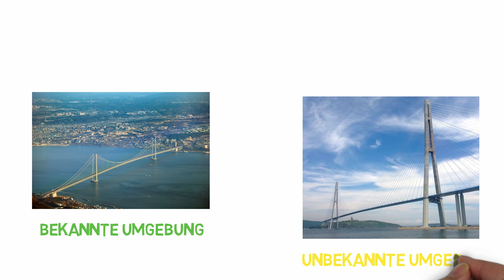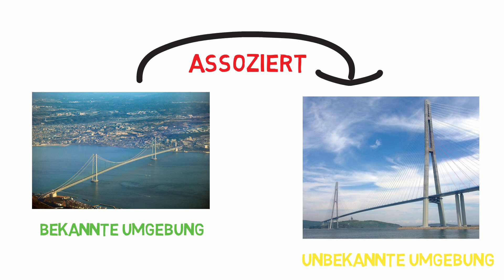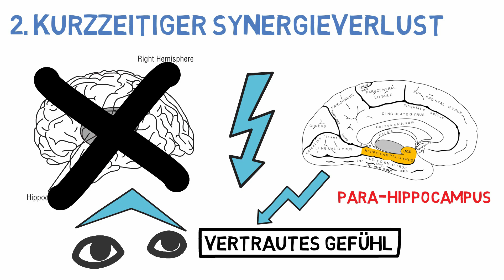Wie ensteht ein Déjà-Vu?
Kennt Ihr dieses vertraute Gefühl, das man diesen Moment schon mal erlebt hat. Das ist ein Deja-Vu. Eines der größten Phänomene des Körpers. Aber was ist ein Deja Vu überhaupt? und Wie entstehen solche Phänomene des Körpers? In diesem Video erkläre ich euch mögliche Erklärungen zu diesem außergewöhnlichen Ereignis.

Meine Idee hinter diesem Kanal ist es, Physik so spannend und kompakt wie möglich darzulegen, sodass jeder es versteht.